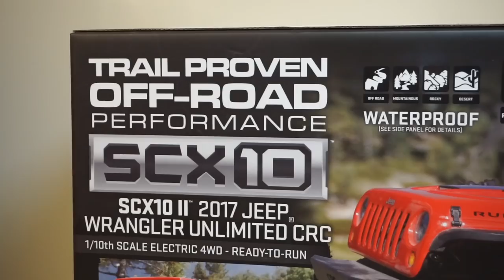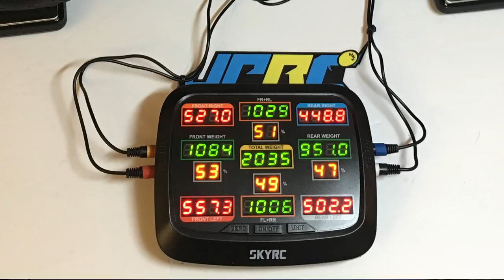Unbox Axial SCX10 II Jeep Wrangler CRC & Upgrade Plans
In today’s video let’s unbox the latest Axial Scx10 II 2017 Jeep Wrangler CRC Edition. I will share with your my thoughts and talk about a series of upgrade videos on this truck in the following weeks.

Unbox Axial SCX10 II Jeep Wrangler CRC & Upgrade Plans - JPRC